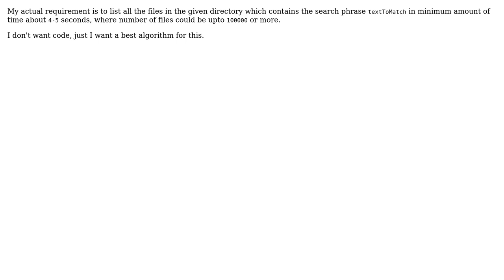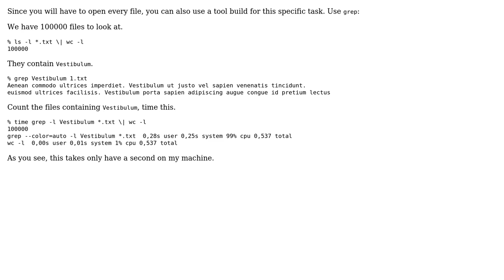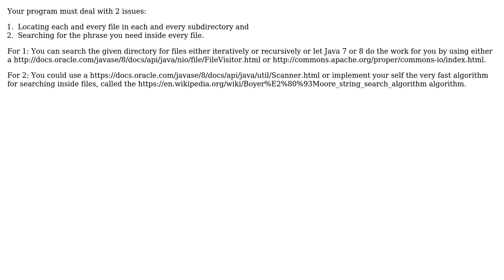How to search a word from multiple documents in java? (2 Solutions!!)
How to search a word from multiple documents in java?

With thanks & praise to God, and with thanks to the many people who have made this project possible! | Content (except music & images) licensed under CC BY-SA | Music | Images & others | With thanks to user Mickey Patel user Costis Aivalis and the Stack Exchange Network Trademarks are property of their respective owners. You are responsible for your own actions.